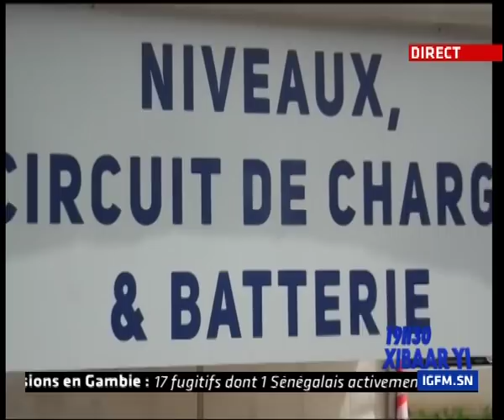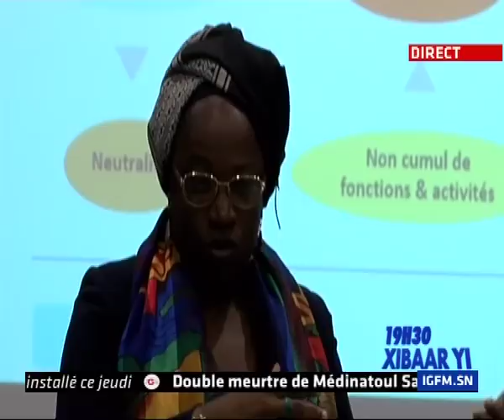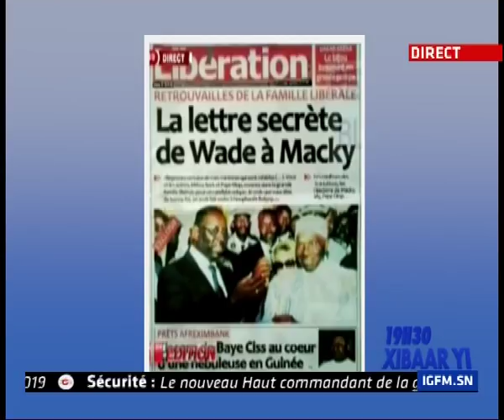REPLAY - Xibar Yi 19h - Pr : FATIMA BA - 09 Aout 2018